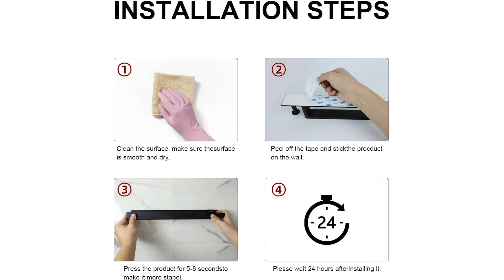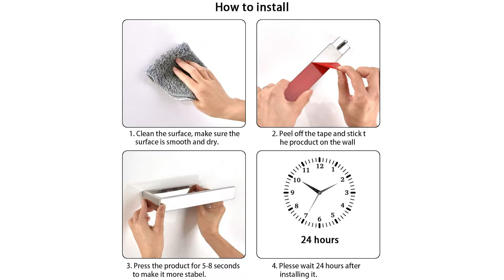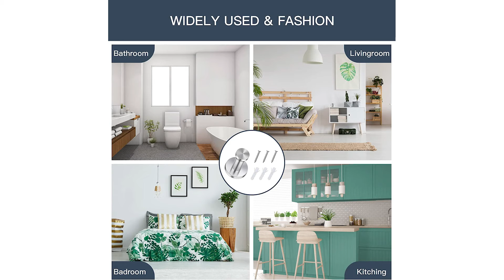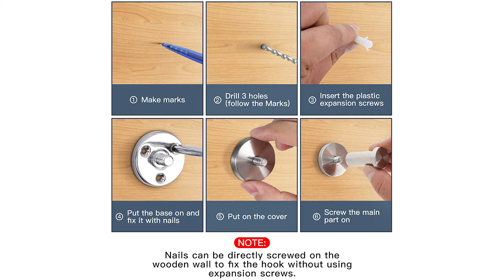Handtuchhalter Test ∮ Auf was achten beim Kauf?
Das High End Produkt in unserem Handtuchhalter Test geht an den Goodcorner Handtuchhalter.

Die Handtuchhalter sind schön und elegant, angenehm zu berühren, kompatibel mit verschiedenen Dekorationsstilen, die Ihrem Badezimmer und Ihrem Zuhause modernere Elemente verleihen.
Verwenden Sie den Handtuchhalter, um Ihr Badezimmer zu organisieren und genügend Platz zum leichteren Trocknen von Handtüchern zu haben. Sehr gut für Ihr Badezimmer geeignet, um Ihrem Badezimmer ein poliertes Aussehen zu verleihen.
Diese Handtuchhalter aus hochwertigem SUS 304 Edelstahl, korrosionsbeständig, wodurch die Badhandtuchstangen in der feuchten Umgebung extrem rostbeständig sind.
Dual-Use-Design: Der Handtuchhalter kann vertikal oder horizontal montiert werden, Multifunktional und praktisch, sehr gut geeignet für Badezimmer, Toiletten, Hotels und so weiter, platzsparend.

Der Qualitätssieger ist der Lolypot Handtuchhalter.

Lolypot Handtuchhalter ist aus hochwertigem Edelstahl 304 gefertigt, spiegelglanzpolierte Oberfläche, temperaturwechselbeständig, feuchtigkeitsfest, korrosionsbeständig, kratzfest.
Chromoberfläche, Spiegeloberfläche, elegante und schöne Aussicht für Bad und Küche. Korrosionsbeständig und kratzfest.
Einfache Installation. Sie können das Klebeband verwenden, um ein Anhaften an der Wand zu verhindern. Ziehen Sie einfach die Schutzfolie vom doppelseitigen Klebeband ab und drücken Sie den Halter gegen eine glatte, saubere Oberfläche.
Dank des glänzenden Edelstahls 304 können sich Schmutz und Staub nicht verstecken. Sie brauchen nur ein sauberes Tuch, um es leicht abzuwischen.
Passt nahtlos zu anderen Produkten der Serie und sorgt so für einen eleganten Look im ganzen Haus.
Der Preis Leistung Sieger in dem Handtuchhalter Test ist der Lebensfroh Handtuchhalter.

6 Stück LEBENSFROH 52 Millimeter lange Edelstahl Mantelhaken, in einem Packet werden 18 Schrauben und 18 Dübel geliefert. Mit diesen Dehnschrauben und Schrauben wird die Wandmontage einfacher.
Die Badhaken mit glatten Oberfächen geben Ihnen einen angenehmen Touch, sehen elegant, modern und stylisch, können kompatibel mit vielen Renovierungsstil gestaltet werden.
Der Garderobenhaken bestehen aus rostfreiem Stahl, verfügt diese hochwertigen Wandhaken über starke Trägfähigkeit, sind langlebig, kratzfest und korrosionsbeständig.
Handtuchhalter ist in Ihrem Badezimmer, Balkon, Schlafzimmer, Küche und so weiter, an Wand oder Tür einsetzbar. Robe Haken ist geeignet für Mäntel, Handtaschen, Hüte,Schirme, Handtücher oder Bademäntel und so weiter.